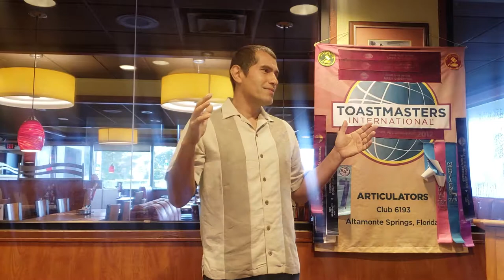Marvin Corea's Speech - How to stop someone from being angry at you - October 4, 2018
Toastmasters
Pathways
Effective Coaching
Project 2
Evaluation and feedback
Part 2, redoing a speech taking into account feedback from previous speech which was to use more vocal variety and body movement